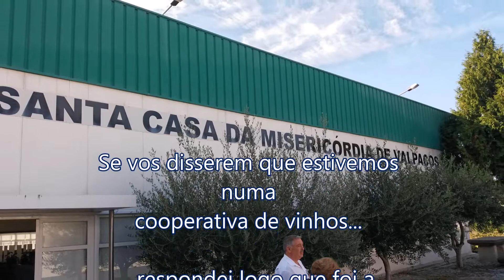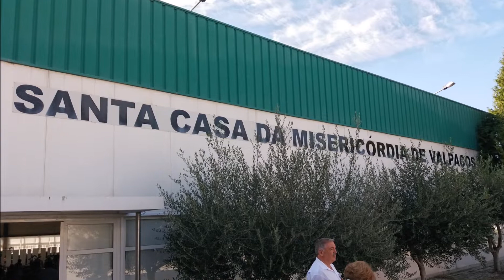SCM Valpaços. ERPI Nossa Senhora do Carmo – Valverde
11 : OUTUBRO : 2019
Grande animação musical na ERPI Nossa Senhora do Carmo em
Valverde de Valpaços para um animado grupo de utentes da Santa Casa da Misericórdia de Valpaços !!
Animação Musical pelo Grupo de Cavaquinhos da Universidade Sénior de Rotary Mirandela.